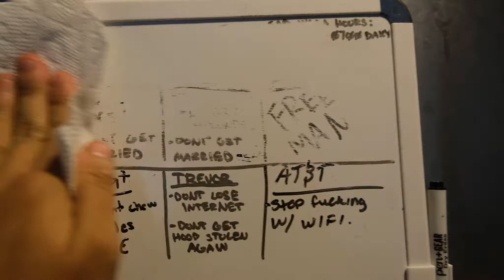First Vlog ! A New Chapter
What's going on people, this is my first upload on YT with me on my own! Super excited to start this new car life, work life and personal chapter in my life. Thank you all for tuning in.